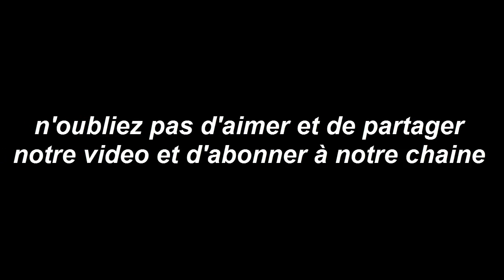Horoscope du jour 29 OCTOBRE